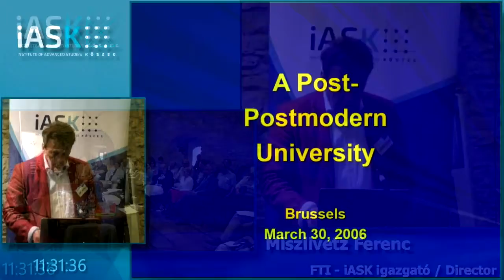1st session - Ferenc Miszlivetz read out Iván Vitányi's letter - Hankiss Conference 2017